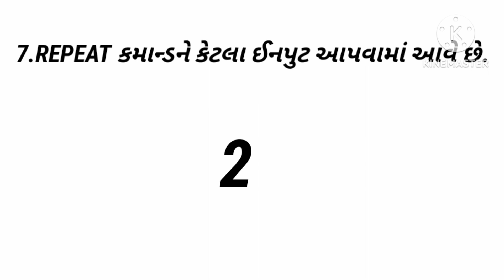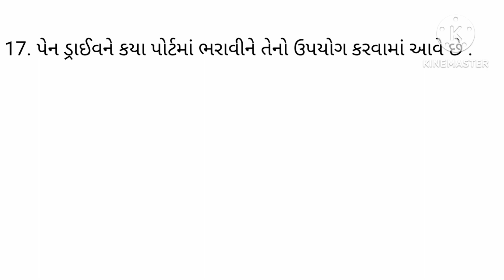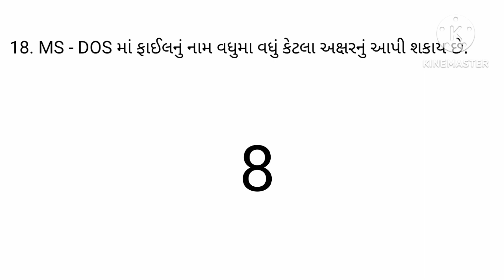કંડકટર ભરતી 2023 || conductor Bharti 2023. કમ્પ્યુટર ભાગ:2